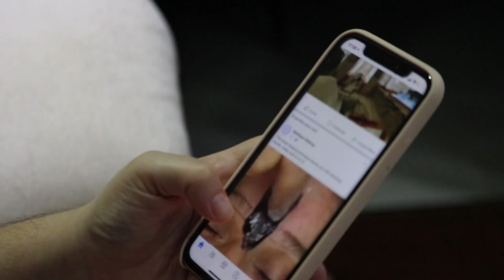6 Stages of Having a Crush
For years, psychologists have been attempting to unravel the riddle of love and decipher all of the intricate processes that control attraction and romantic relationships. Even after decades of research on why humans fall in love, fall out of love, stay in relationships, and want romantic attachments, there's still a lot to understand, particularly about the first stage of love – having a crush. So, here are the 6 Stages of Crush!

Credits
Writer: Chloe Avenasa
Script Editor: Kelly Soong
VO: Amanda Silvera
Music & Sound Design: Urban Goose Studios

Reference
Seiffge-Krenke, I. (2003). Testing theories of romantic development from adolescence to young adulthood: Evidence of a developmental sequence. International Journal of Behavioral Development, 27(6), 519-531.

Fox, J., & Anderegg, C. (2014). Romantic relationship stages and social networking sites: Uncertainty reduction strategies and perceived relational norms on Facebook. Cyberpsychology, Behavior, and Social Networking, 17(11), 685-691.

Connolly, J., Nguyen, H. N., Pepler, D., Craig, W., & Jiang, D. (2013). Developmental trajectories of romantic stages and associations with problem behaviors during adolescence. Journal of adolescence, 36(6), 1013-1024.

Brumbaugh, C. C., & Fraley, R. C. (2006). The evolution of attachment in romantic relationships. Dynamics of romantic love: Attachment, caregiving, and sex, ed. M. Mikulincer & GS Goodman, 71-101.